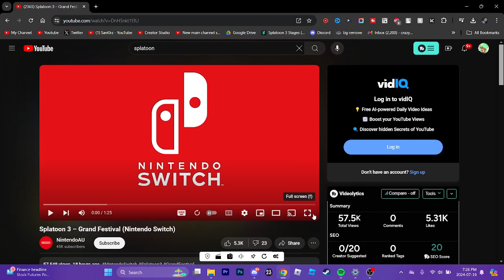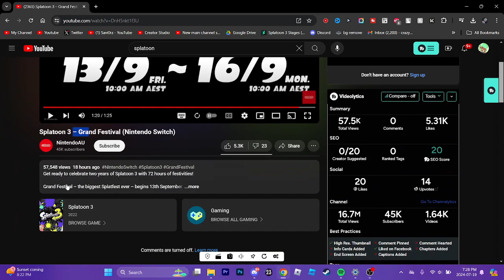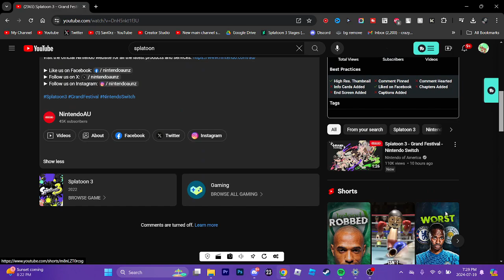FINALFEST TRAILER IS HERE!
➤Socials◀

Editing: Davinci Resolve 17
Thumbnails: Photoshop CS2
Capture Card: Elgato  HD60 S
Mic: Blue snowball ICE
Recording Software: Elgato Game Capture HD